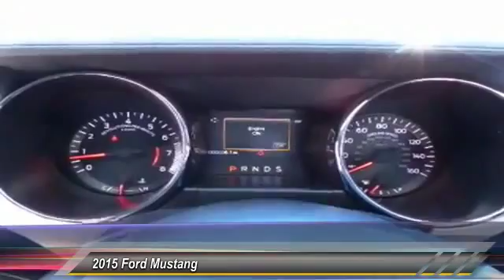69496 Midland TX 69496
2015 Ford Mustang 2dr Fastback EcoBoost

4200 W. Wall

NOTITLE